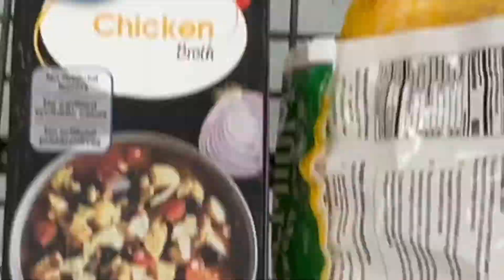FIRST VLOG🤣 ***Hilarious*** **Must Watch**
Wassup DeeTV SQUAD!!! Today I will be bringing y’all my FIRST VLOG!!! 😊It’s a pleasure for you to join the family. If you’re new come join the squad. And make sure you turn on them post notifications so you won’t miss any uploads. This is only the beginning I have so much content waiting on you guys so get ready. We will be dropping Muckbangs, ASMR’s, Vlogs, and much more so DON’T MISS OUT!!!

We’re on the Road to 1k so let’s get Lit and Turn up. We spreading Love and Positivity all year long if you expecting inappropriate stuff then this ain’t the place for you. This Channel will be KID Friendly!

ITZ ONLY UP FROM HERE DEETV SQUAD LOVE Y’ALL PEACE OUT‼️❤️

SPREADING LIVE AND POSITIVITY ALL OF 2021🙏🏾❤️